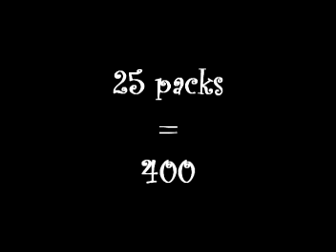25 packs of firecrackers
Lighting off 25 packs of firecrackers at once!  They go up quick!